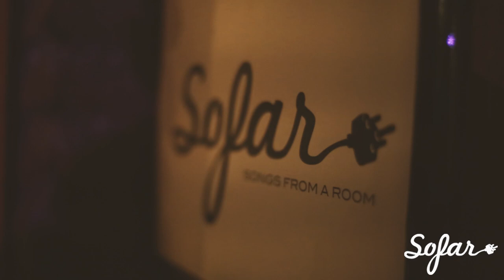Extempore - Hold you | Sofar Tbilisi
Extempore performing "Hold you" at Sofar Tbilisi on February 26th,2018

Artist: Extempore

Filmed by: Otar Gelashvili, Tornike Sekhniashvili, Avto Jangveladze

Edited by: Gvantsa Jishkariani

Audio by: Archil Bediashvili

Shota Gakhokidze, Tamar Gortamashvili